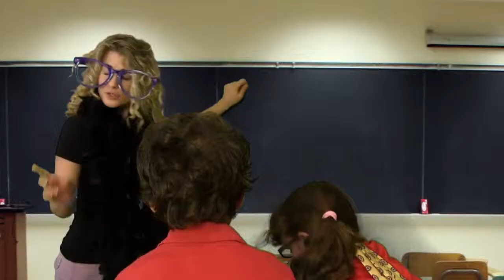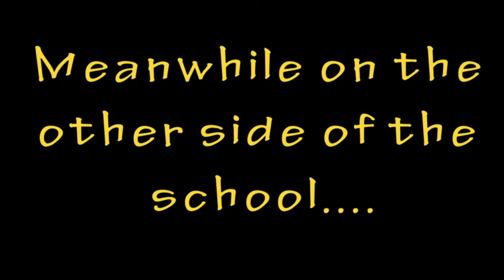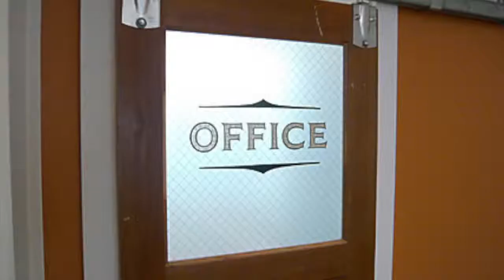Godzilla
This video is about Fall Tuesday class 2013